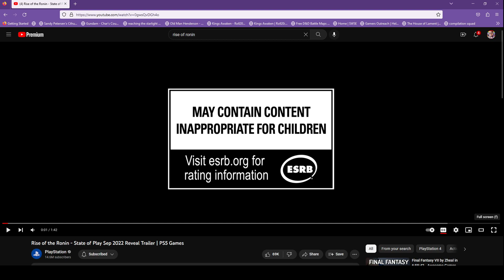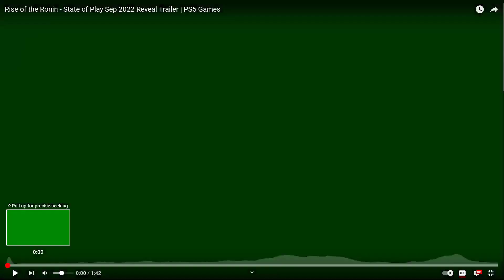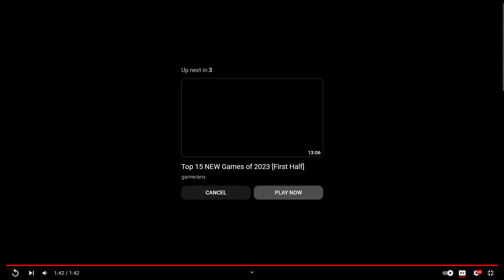Nerd out and Chill Ep. 21 This Season's Anime we're watching so far!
We're just a couple gamer anime fans with thoughts!

And make sure to check Dupree out